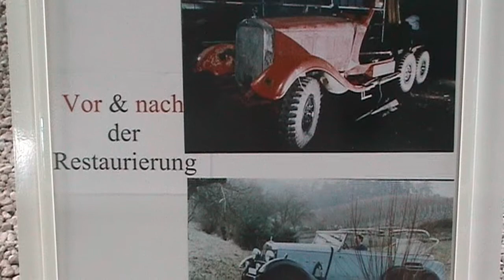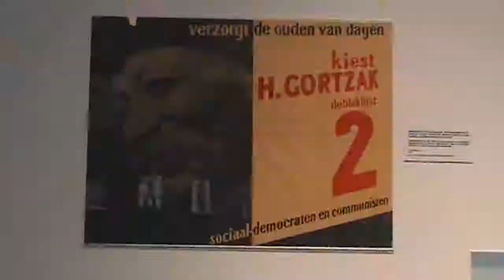SINSHEIM Auto und Technik Museum (DE 2003 HD)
The Auto & Technik Museum Sinsheim opened in 1981 in Sinsheim, Germany and is run by a registered alliance called "Auto & Technik Museum Sinsheim e.V." which also runs the Technik Museum Speyer. As of 2004, it has more than 3,000 exhibits and an exhibition area of more than 50,000 m² (indoors and outdoors). In addition to exhibitions, the museum also has a 22m x 27m IMAX 3D theatre. It receives more than 1 million visitors per year and is the largest privately-owned museum in Europe.
Bron: Wikipedia. | Het Auto & Technik Museum Sinsheim opende in 1981 in Sinsheim, Duitsland en wordt door een ingeschreven verbond genaamd "Auto & Technik Museum Sinsheim e.v." geleid, evenals het Technik Museum Speyer. Vanaf 2004 zijn er meer dan 3.000 geëxposeerde stukken en heeft het museum een tentoonstellingsterrein van meer dan 50.000 m² (binnen en buiten). Naast tentoonstellingen heeft het museum ook een 22m x 27m IMAX 3D theater. Het museum ontvangt meer dan 1 miljoen bezoekers per jaar en is het grootste privé-bezeten museum in Europa.